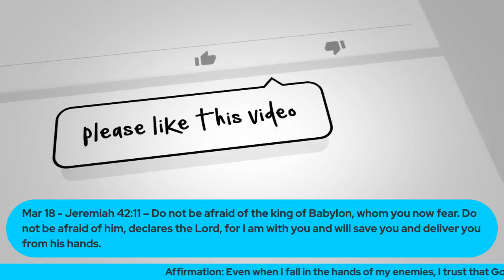Episode #78 Medz in the Morning